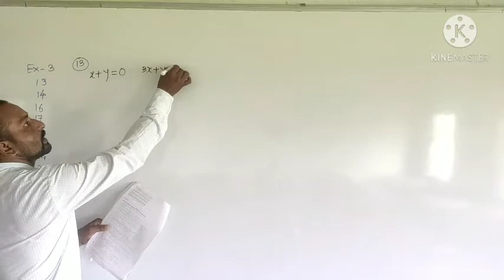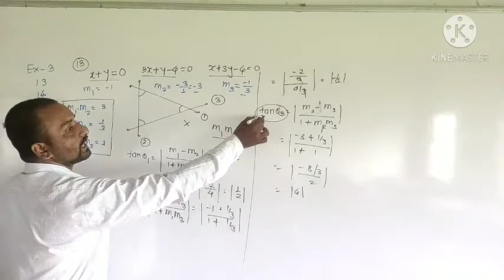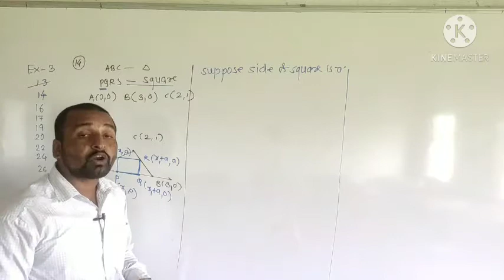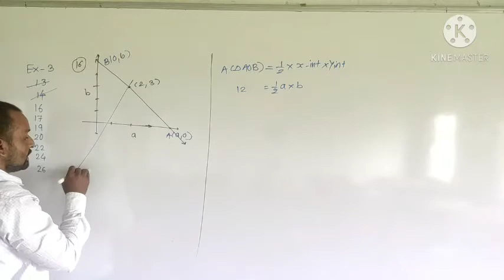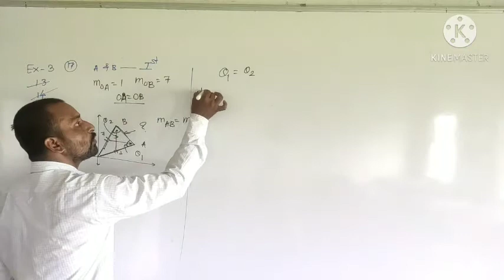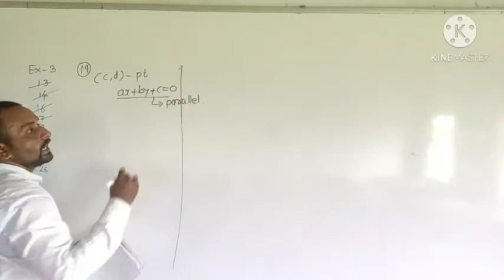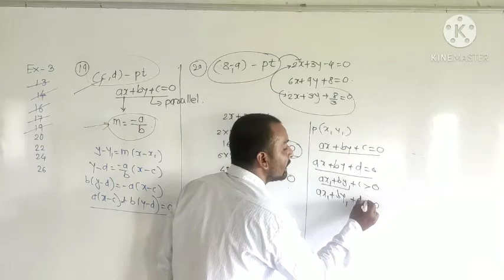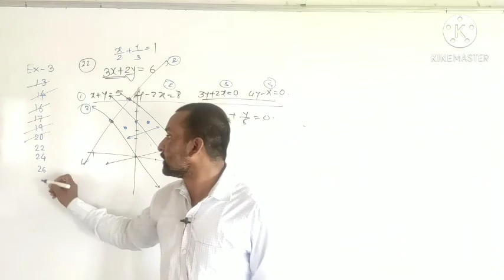Straight line exercise 3 (11-22)